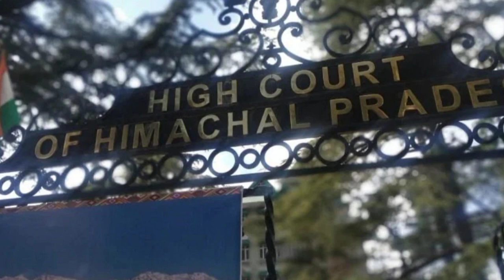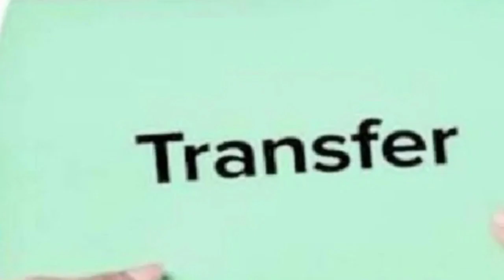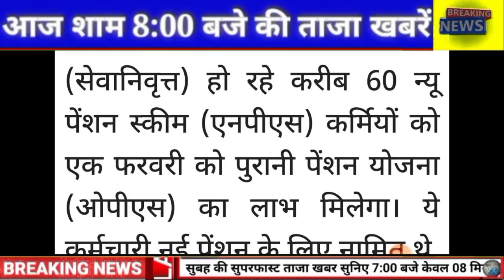🔥⭐🔴📶 Himachal Breaking News 14 January 2023|| दिनभर की ताजा खबरें 8:00 बजे